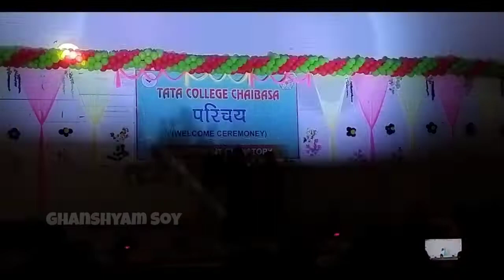Freshers Party|History Department|Tata College Chaibasa 2022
Chaibasa
West Singhbhum
Jharkhand
2022

Yours Quary:

Tata college chaibasa
Tata college chaibasa dance
Tata college chaibasa dance video
Tata college mage parab
Tata college mage parab dance
Tata college mage parab dance video
Tata college Saraswati Puja
Tata college saraswati puja dance
Tata college saraswati puja dance video
Vishwa adivasi diwas status
Vishwa adivasi diwas
Bishwa adivasi diwas Santali dance
Biswa adivasi diwas Santali status
Vishwa adivasi diwas song
Viswa adivasi divas 2022
Vishwa adivasi diwas song 2022
Vishwa adivasi diwas song 2021
Viswa adiwasi diwas
Viswa adiwasi divas
Vishwa adivasi divas 2022
Viswa adivasi divas status
Vishwa adivasi diwas dance
Vishwa adivasi diwas dance 2022
Vishwa adivasi divas ka dance
Vishwa adivasi divas dance status
Vishwa adivasi diwas chaibasa
Vishwa adivasi diwas chaibasa live
Tata college teachers day 2022
Tata college teachers day
Tata college mage parab 2022
Tata college teachers day 2019
Tata college kore ho munda song
Tata college chaibasa mage porob 2022
Tata college chaibasa 5 September 2022
Tata college chaibasa teachers day 2022
Tata college shikshak diwas 2022
Tata college me shikshak diwas 2022
Tata college ka teachers day 2022

ghanshyamSoy 🙏